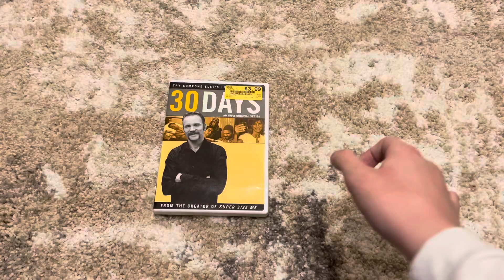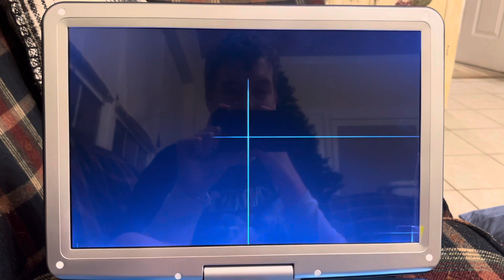Opening to 30 days season 1 2006 dvd (disc 1)